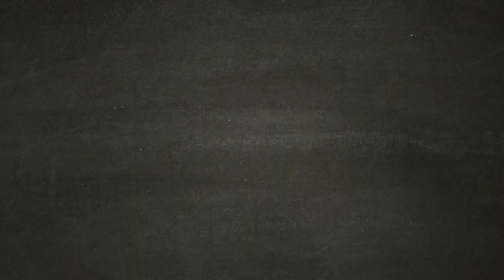Grano di Rosario NASCOSTISSIMO - SEKIRO [Walkthrough Gameplay ITA - PARTE 18]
Un Grano di Rosario nascosto che abbiamo pensato ne potreste avere bisogno.